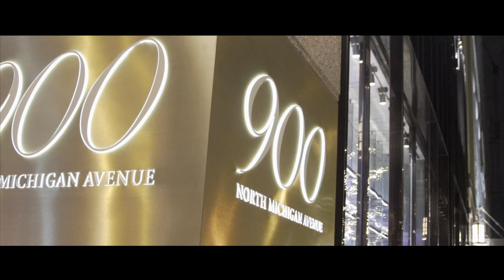Cello2x - Bread Winner ft. Lil Moni (Official Video) Shot